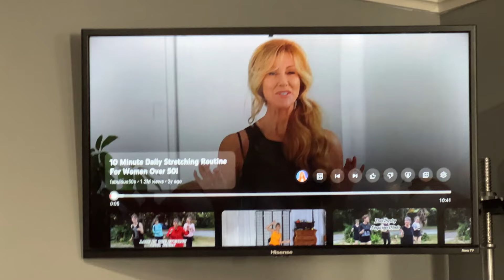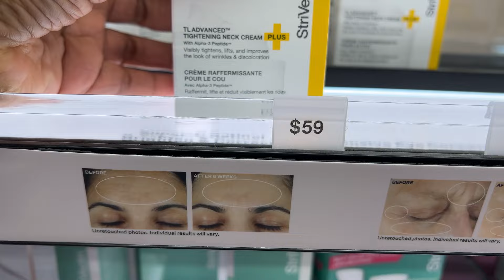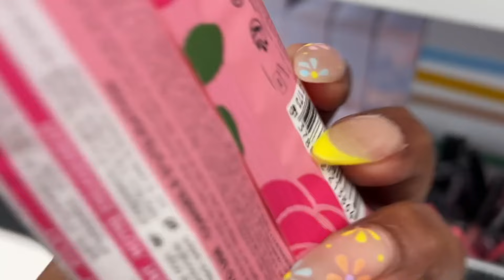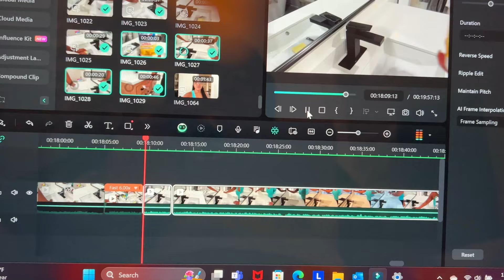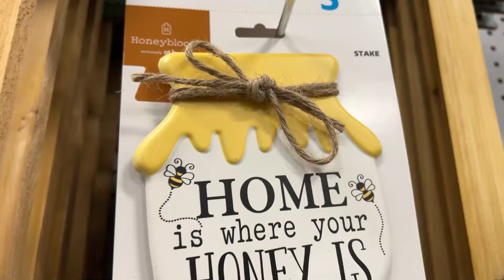RWM Vog #145 | Busy Weekend | Dinner With Friends | Surprise Birthday Party | + More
Anita  xoxo